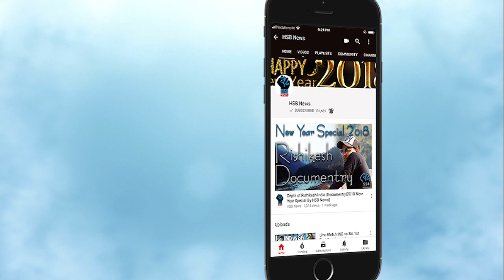LIVE Match Cricket Score: RR vs RCB 14TH IPL 2019,Live Match Full Scoreboard:RRvsRCB | HSB News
IPL 2019 Season 12 Match 14TH 2019 will be played match. Royal Challengers Bangalore (RCB) will be the guest of Rajasthan Royals (RR) at the Sawai Mansingh Stadium in Jaipur.
Not enough to win the team On the other hand, Rajasthan may have lost to Chennai but its team played the best cricket. However, we are telling you that what can be the end of both the teams for this RR and RCB match.
Both teams have no shortage of star players. Both teams could not add a single digit to their account.